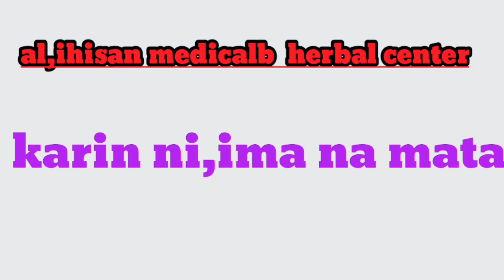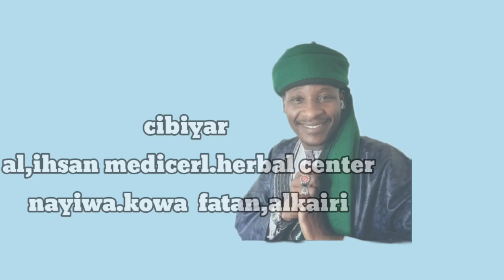DUK MASOYIN ANNABI ZAIJI DADIN WANNAN